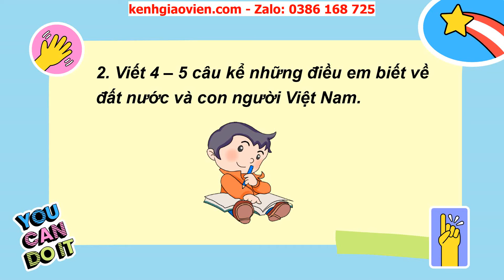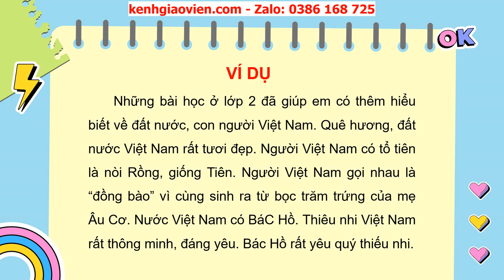Giáo án powerpoint bài 32: Viết 2: Viết về đất nước, con người Việt Nam | GA Tiếng Việt 2 Cánh diều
Phía trên là giáo án Powerpoint hay còn gọi là giáo án điện tử, giáo án trình chiếu bài 32: Viết 2: Viết về đất nước, con người Việt Nam | sách Tiếng Việt 2 Cánh diều. Giáo án được làm hướng tới phong cách hiện đại, đẹp mắt để tạo sự hứng thú cho học sinh.